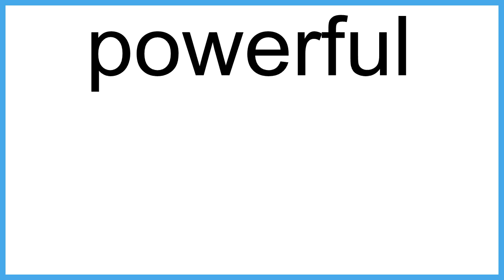powerful meaning | Vocabulary for Kids | Children's Dictionary | Learn English Vocabulary